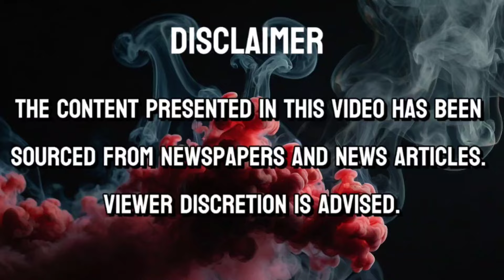BOLLYWOOD FAN BECOMES PSYCHO BOYFRIEND | ADNAN AND ASMA CASE | The Inhumans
True crime stories | BOLLYWOOD FAN BECOMES PSYCHO BOYFRIEND | ADNAN AND ASMA CASE | The Inhumans

In this video we discussed about recent Case of Adnan and Asma :

In Bulandshahr, Uttar Pradesh, a chilling crime unfolded when a youth named Ballu, also known as Adnan, brutally murdered his married lover, Asma. The incident occurred on June 11, 2024. Asma’s blood-soaked body was discovered in a graveyard in Mohalla Khirkhani, Khurja Nagar Kotwali area.

The backstory reveals that Adnan and Asma were having an affair for several years. Recently, Adnan gifted her a new mobile phone worth ten thousand rupees. However, when he called her and found her number busy, he suspected she was communicating with another man. Their argument escalated, leading to a fatal confrontation in the same graveyard where they often met. Adnan stabbed Asma in the neck, ending her life.

Adnan’s chilling confession further shocked investigators. In a viral video, he declared that those who betray in love deserve death. He even claimed to be inspired by the movie “Khalnayak” and vowed to take extreme measures to protect his family. The police arrested Adnan, solving the gruesome case.

True Crime hindi
Mystery
Mystery solved
Conspiracy